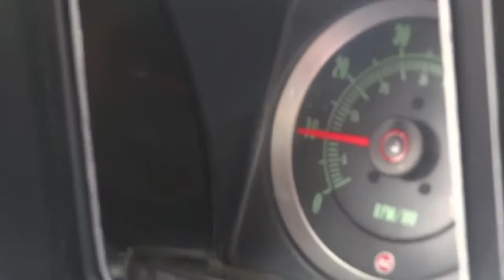1969 Chevy Camaro Z/28 Fun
This is a stout 1969 Chevy Camaro street machine in Terrell, Texas.